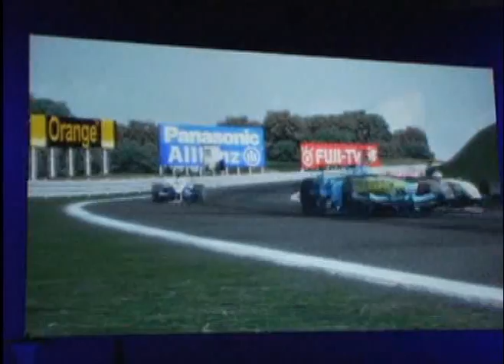Formula 1 2006 - Matéria by Arthur Ribas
Matéria sobre o jogo Formula 1 2006
Produção e narração: Arthur Ribas